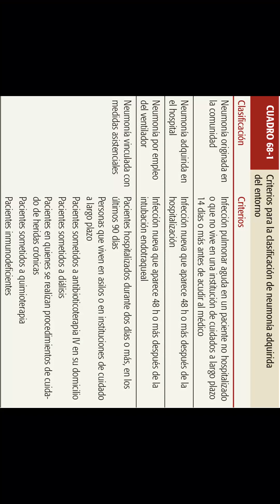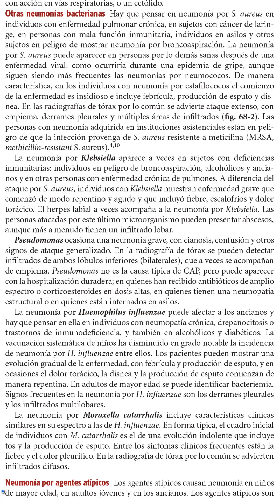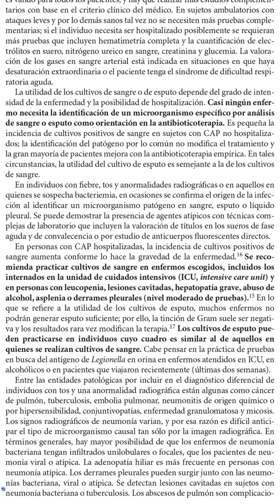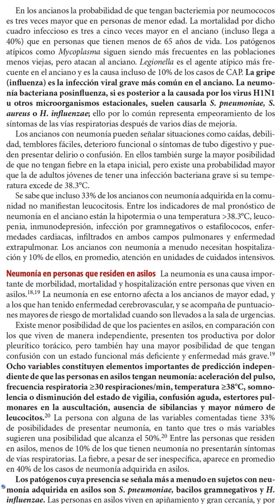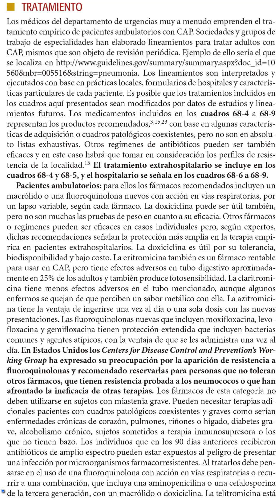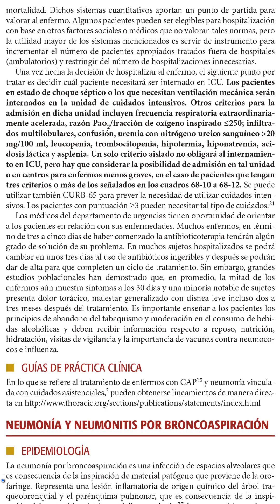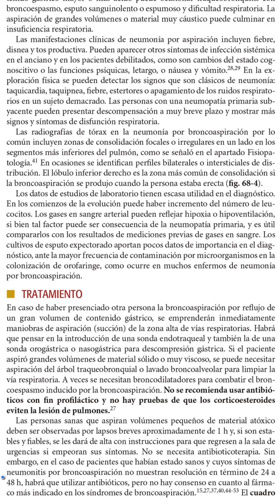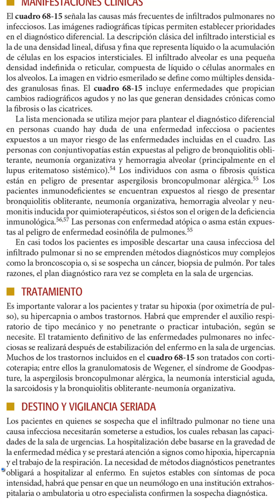NEUMONÍA ADQUIRIDA EN LA COMUNIDAD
Audiolibro del capítulo 68. Medicina de Urgencias Tintinalli. Edición 7ma. (2013)
Neumonía adquirida en la comunidad, neumonía por aspiración e infiltrados pulmonares no infecciosos.
NEUMONÍA ADQUIRIDA EN LA COMUNIDAD. 0:00
■ FISIOPATOLOGÍA. 1:42
■ MANIFESTACIONES CLÍNICAS. 3:42
Neumonía por neumococos. 5:58
Otras neumonías bacterianas. 8:51
Pseudomonas. 10:35
Neumonía por agentes atípicos. 12:22
■ DIAGNÓSTICO. 16:27
■ NEUMONÍA EN POBLACIONES ESPECIALES. Neumonía en alcohólicos. 21:31
Neumonía en diabéticos. 22:55
Neumonía en embarazadas. 23:40
Neumonía en el anciano. 25:33
Neumonía en personas que residen en asilos. 28:25
Neumonía en afectados por el virus de inmunodeficiencia humana. 31:14
Neumonía en personas que han recibido injertos. 35:11
■ TRATAMIENTO. 36:33
■ DESTINO Y VIGILANCIA DEL PACIENTE. 43:54
■ GUÍAS DE PRÁCTICA CLÍNICA. 49:24
NEUMONÍA Y NEUMONITIS POR BRONCOASPIRACIÓN. ■ EPIDEMIOLOGÍA. 49:24
■ FISIOPATOLOGÍA. 52:23
■ MANIFESTACIONES CLÍNICAS. 54:44
■ TRATAMIENTO. 58:00
■ DESTINO Y VIGILANCIA DEL PACIENTE. 1:01:38
INFILTRADOS NO INFECCIOSOS EN PULMONES. 1:04:22
■ MANIFESTACIONES CLÍNICAS. 1:05:06
■ TRATAMIENTO. 1:07:14
■ DESTINO Y VIGILANCIA SERIADA. 1:08:01